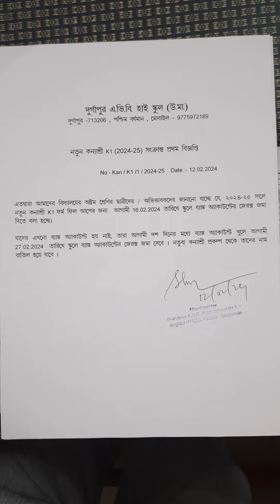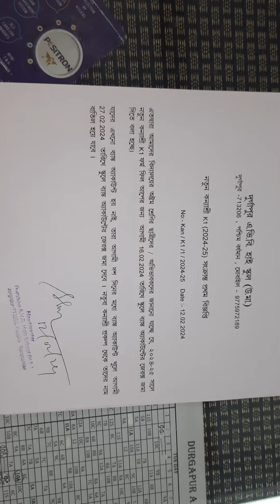অষ্টম শ্রেণির ( 2024) ছাত্রীদের নতুন কন্যাশ্রী ( K1) সংক্রান্ত বিজ্ঞপ্তি।